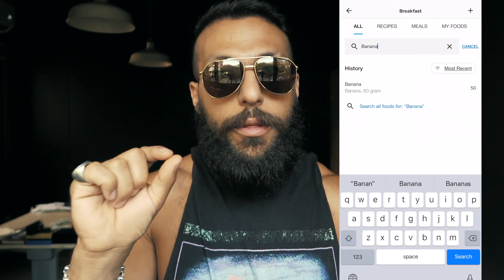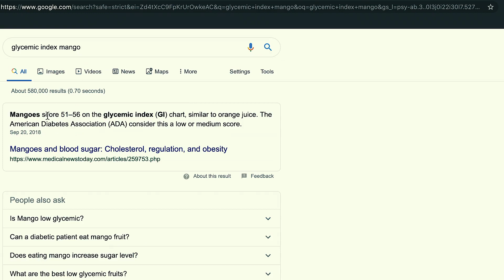Episode 169 - أكل الفاكهة بالشكل الصحيح لخسارة الوزن - The Man Brand Lifestyle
العصير حلو أوي والفاكهة من الحاجات المفيدة جدا. هل ممكن تعمل فورمة وتاكل فاكهة؟
هنعرف في الفيديو دا.

The Man Brand @themanbrandeg

Camera:
Canon G5X
Gopro hero 5 Black
Gopro hero7 Black
iphone xs max

Gopro accessories:
Shoot dome 5

Gimbals:
Zhyiun Crane M

Tripods:
JOBY Gorillapod
Manfrotto tripod

Microphones:

Rode video mirco
Rode Mic me
Boya Mic
Saramonic mic